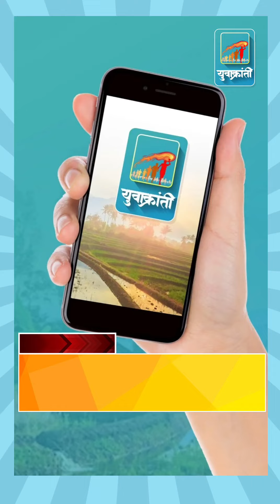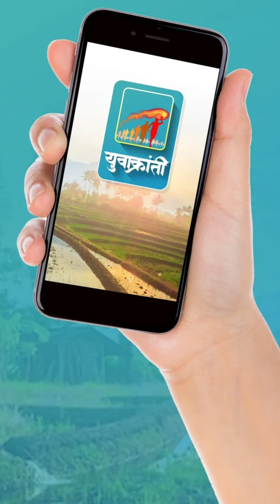शिवसेना तालुकाप्रमुख राजू चापके शेतकऱ्यांच्या मदतीला धावले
yuvakrantinews
हिंगोली जिल्ह्यात ढगफुटी सदृश्य पावसाचा कहर शिवसेना तालुकाप्रमुख राजू चापके शेतकऱ्यांच्या मदतीला धावले
yuvakrantinews